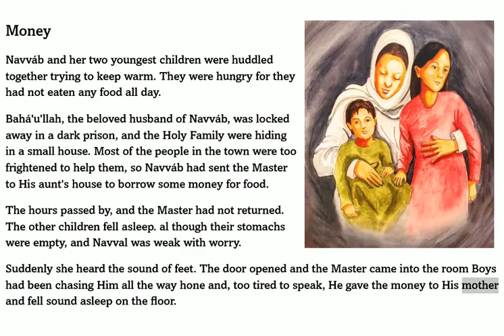The Sweetness of His Love 7 Money